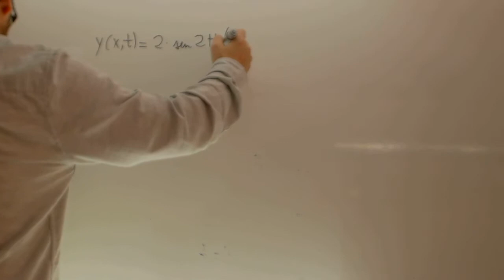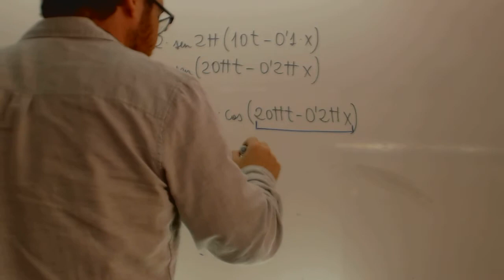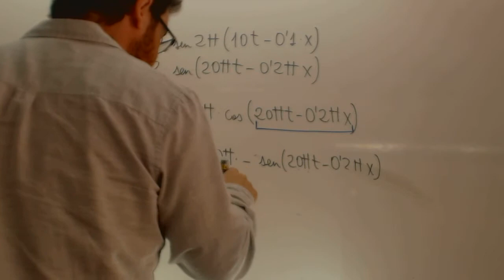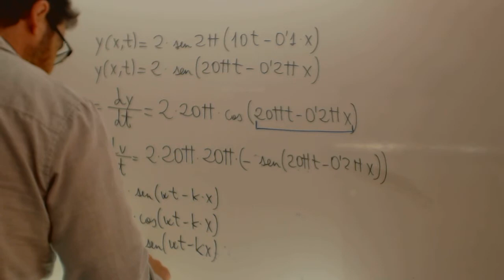Movimiento ondulatorio problema parametros 02 Velocidad aceleracion Academia Usero Estepona